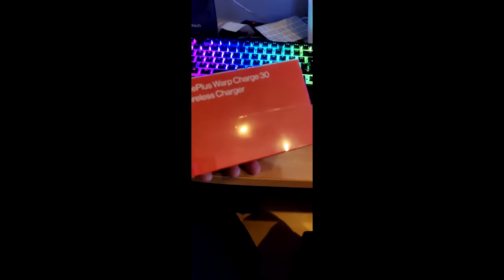OnePlus Warp Charge 30 Wireless Charger - Unboxing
Hey guys, just wanted to make an unboxing video for the wireless charger I got for my new phone, the OnePlus 8 Pro. I think I'll be doing more unboxing videos for my tech purchases from here on out so look forward to those!
(Reupload from my personal channel (with weird ass music..)) Proud to be a Humble Partner! Great charities, great bundles. Buying through this link supports me as well!